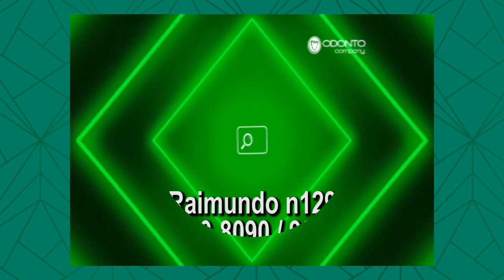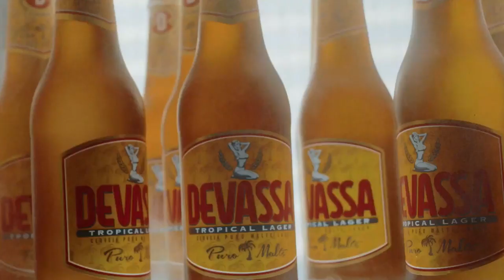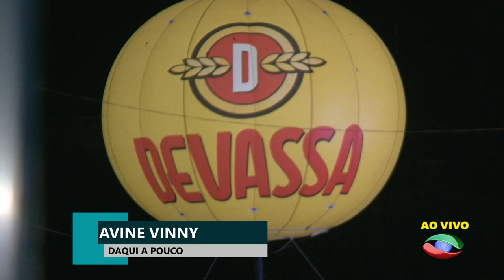🔴 SHOW DE VITOR FERNANDES E AVINE VINNY | Carnaval de Vargem Grande 2020 - AO VIVO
Programação de Hoje:

16H BANDA AZEDA

18H PRAKATUM

20H VITOR FERNANDES

23H AVINE VINNY